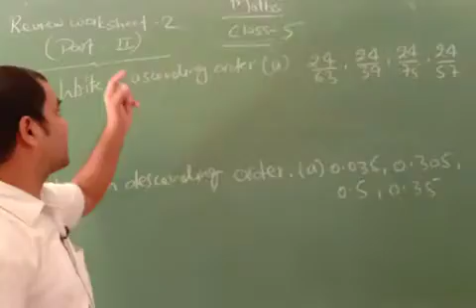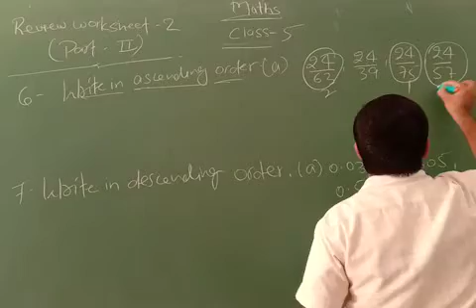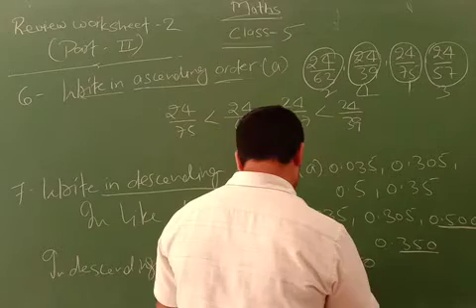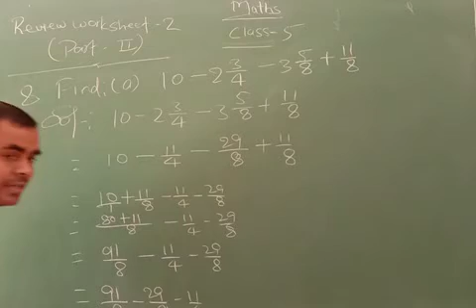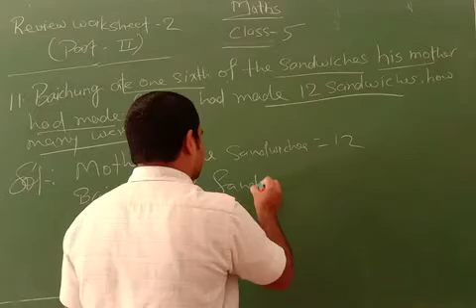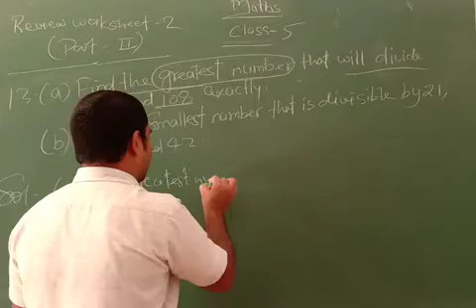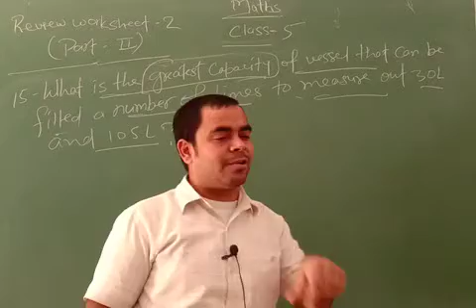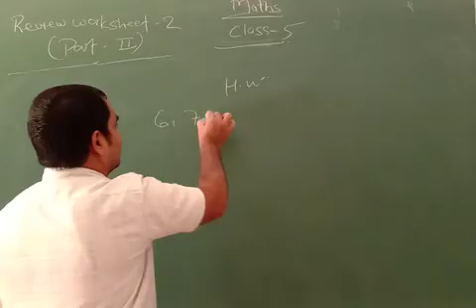CLASS:-5 MATH WORKSHEET PART:-2